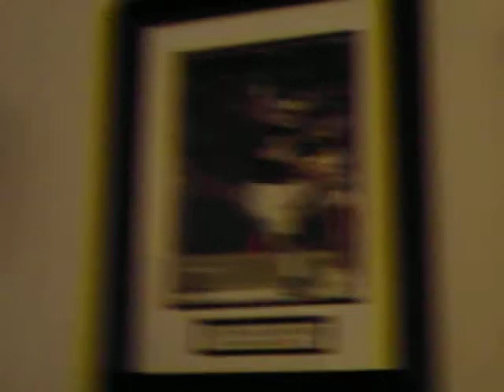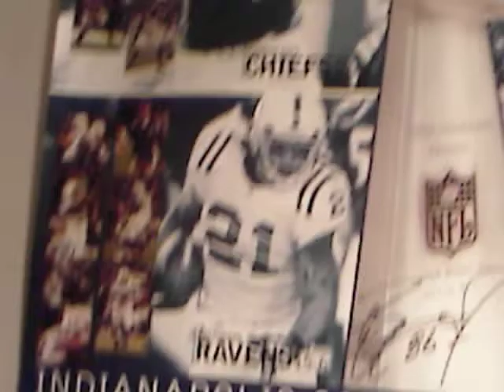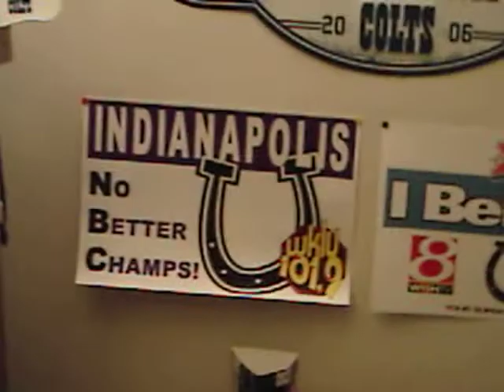Happy COLTSMAS Baby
My Colts filled living room including my COLTSMAS tree, signed pix , posters and football set to Christmas music